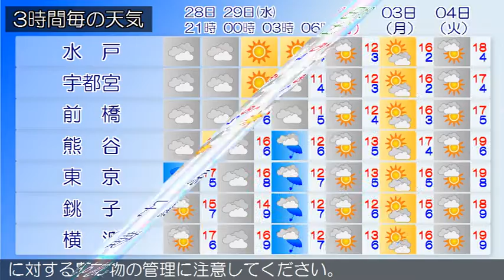2017/03/28 関東地方の天気予報 夕